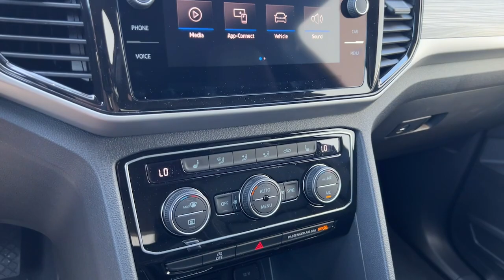2022 Volkswagen Atlas Cross Sport For Sale Billings, Bozeman, Missoula, Great Falls, Montana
Deep Black Pearl New 2022 Volkswagen Atlas Cross Sport available in Billings Montana at Volkswagen Kia of Billings. Servicing the Bozeman MT, Cody WY, Sheridan WY, Butte MT area.
2022 Volkswagen Atlas Cross Sport 3.6L V6 SE w/Technology - Stock#: V22081 - VIN#: 1V2KE2CA4NC223012